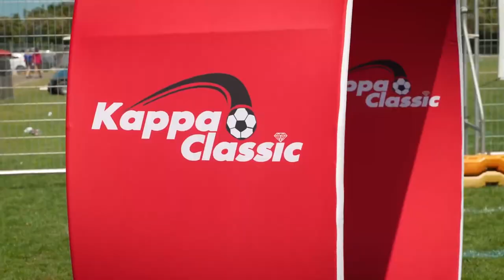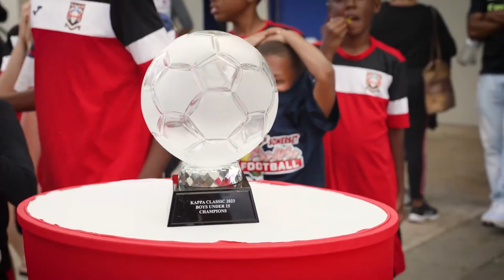KAPPA CLASSIC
Seen on BBC April 15, 2024

It’s the largest youth sporting event in Bermuda and this year it’s turning 25. Thanks to an army of volunteers and the support of sponsors The Kappa Classic Youth Football tournament has gone from hosting a handful of teams in 1999, to the grandiose 3-day extravaganza that it is today. And beginning on Friday, close to 2000 of the island’s children will take to the pitch to showcase their talent in one of the most highly-anticipated events on Bermuda’s youth sporting calendar.